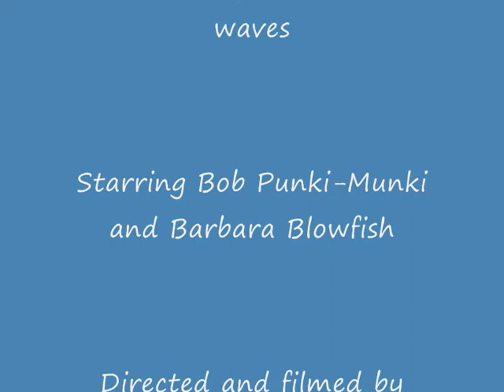Bob and the Blowfish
A love story beneath the waves